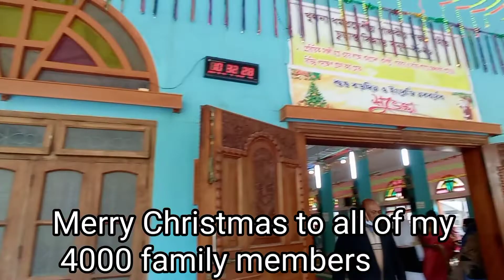Happy Christmas to all of my 4000 family members. সবাইকে বড়দিনের শুভেচ্ছা. merry Christmas 2021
location
Khulna mujgunni church
with all of my family members